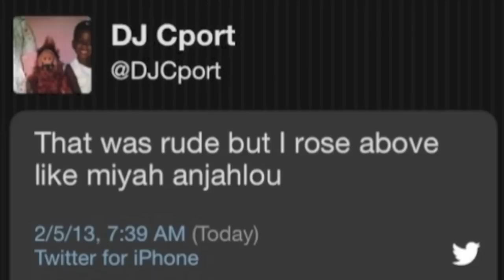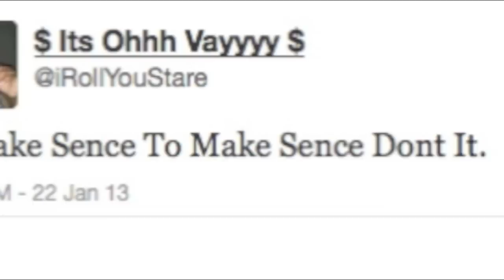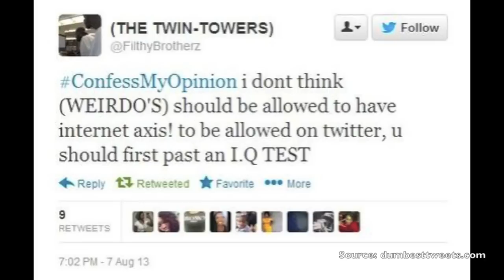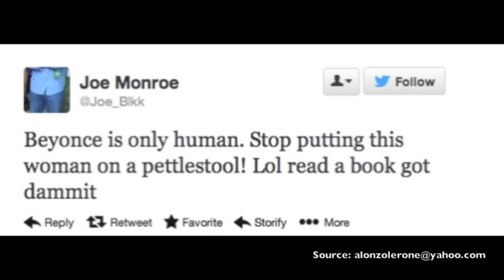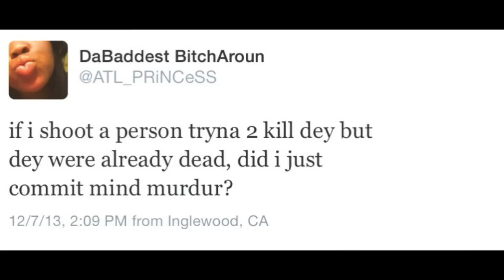2013 WORLD'S DUMBEST TWEETS (Part 3 of 3)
Official “2013 WORLD'S DUMBEST TWEETS (Part 3 of 3)” video by comedian Alonzo Lerone.